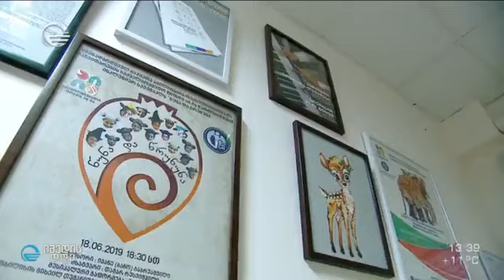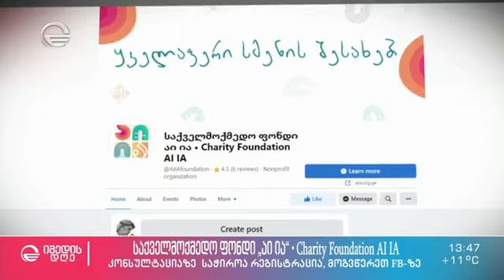აი ია 6 წლისაა!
საქველმოქმედო ფონდი აი ია სმენის დაზიანების მქონე ადამიანთა მხარდაჭერისთვის შეიქმნა 2016 წლის 14 აპრილს და მას შემდეგ ზრუნავს სმენის პრობლემების მქონე ოჯახების ყოველდღიურ ცხოვრების გაუმჯობესებასა და კეთილდღეობაზე.